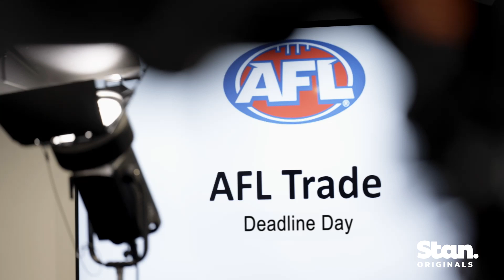Show Me The Money II | OFFICIAL TEASER | A Stan Original Documentary.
The Stan Original Documentary Show Me The Money returns for a white-knuckle ride behind the scenes of the most chaotic AFL Trade Period ever.  The Stan Original Documentary Show Me The Money II premieres February 2023, only on Stan.